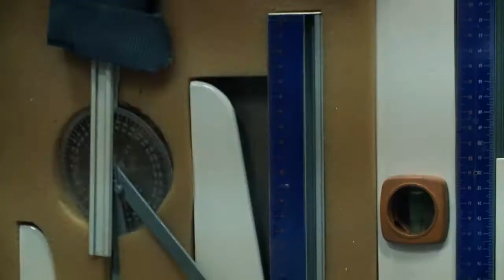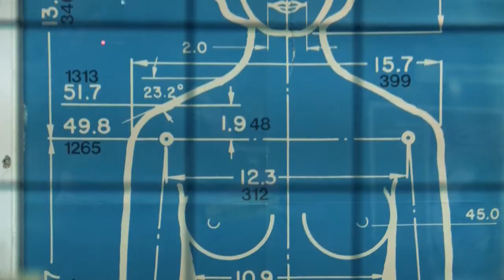EDICION U - 29 de Octubre de 2015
El Hospital Universitario puso en funcionamiento el consultorio de lactancia materna que atiende consultas prenatales y posnatale

La Facultad de Artes y Diseño ofrece los servicios del Laboratorio de Ergonomía para lograr una armonía física, mental y psicológica en situaciones de trabajo

En el marco del 60 aniversario del Instituto Balseiro, la Orquesta sinfónica de la UNCUYO brindará dos conciertos. El primero será en la Catedral de Bariloche el 30 de octubre a las 20.30 hs y el segundo se realizará en el Teatro La Baita el 31 de octubre a las 20.30 hs.